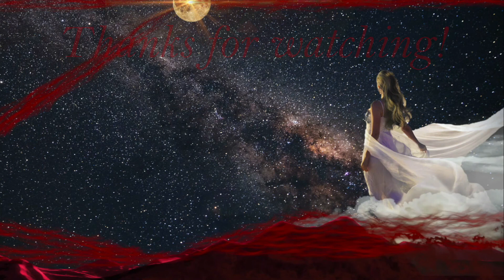Divine Feminine Meditation | 417 Hz ♥ 528 Hz | Twin Flame Sacred Transformation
Welcome to OM | Oneness Meditations. We use healing light codes along with the healing solfeggio frequencies and binaural beats to create our meditation videos. You can access these healing codes just by listening to our meditation videos while you sleep or relax and meditate. You are one with all.

Our invocation prayers are spoken by Dahlia Sage. She speaks what is on her heart and what comes to her higher self from other dimensions and realms. We invite you to say these invocation prayers whenever your heart is called to do so. We hope the invocation prayers help you to remember your divine self as they have helped us!

I am light.
I am truth.
I am.

I Am One With All

IAOWA

The Great Awakening. Lightworkers, the Akashic Records are available to us all. Enlightenment is ours, it is time for 5D ascension!

Solfeggio frequency music refers to specific tones of sound and music that help with and promote various aspects of body and mind health and healing. These Solfeggio frequencies and tones of sound and music were believed to profoundly affect the conscious and subconscious mind in order to stimulate healing and promote vitality. Further research has come to light that shows Solfeggio frequencies have profound positive mental, emotional, and physical change.

174 Hz – Music tuned to 174 Hz helps to relieve back, foot, and leg pain, migraines and stress. It works like magic on brain tissues and enhances the sense of safety, love, and courage. It helps in Root Chakra activation.

285 Hz – The 285 Hz frequency helps to heal tissue and brings tissue to its original form. It helps to heal burns, fractures, sprains, cuts, and other injuries. It enhances the immune system. 285 Hz also helps with Root Chakra activation.

396 Hz - Music tuned to 396 Hz helps remove subconscious fears, worries, and anxiety. It also helps to eliminate feelings of guilt and subconscious negative beliefs blocking the path to achieving personal goals. Listening to music tuned to this frequency is most helpful when you want to feel more uplifted, secure, and give power to your goals and dreams, as it balances the Root Chakra.

417 Hz – The 417 Hz frequency helps to facilitate change in oneself and in others, removes negative energy from the body, removes negative thought and behavior patterns, and undo situations with negative outcomes. It balances the Sacral Chakra.

432 Hz - The 432 Hz frequency resonates with the Schumann Resonance of 8 Hz and is known for its deeply calming and soothing effects. This frequency fills the mind with feelings of peace and well-being, making it the perfect accompaniment for yoga, gentle exercise, meditation, or sleep. Listening to music tuned to the 432 Hz frequency helps to balance all 7 chakras.

528 Hz - Music tuned to the frequency of 528 Hz can significantly reduce stress in the endocrine systems and autonomic nervous systems. The energizing and healing effects of music set to 528 Hz make it ideal background music any time you feel under the weather or simply need to unwind. 528 Hz miracle tones balance the Solar Plexus Chakra.

639 Hz - The frequency of 639 Hz helps balance emotions and elevate the mood. It also promotes communication, love, understanding, and brings harmony into interpersonal relationships. Music set to 639 Hz is perfect when you need a significant boost of love and positivity or are dealing with conflicts in relationships. Music resonating at 639 Hz helps to balance the Heart Chakra.

741 Hz - Music tuned to the frequency of 741 Hz helps with problem-solving, cleansing the body, and self-expression. It also helps to awaken intuition and promote living simply and purely. This frequency is ideal if you’re struggling with living a healthy lifestyle, expressing creativity, or speaking your truth. 741 Hz helps to activate the Throat Chakra.

852 Hz - The 852 Hz frequency helps to replace negative thoughts with positive ones, making it ideal when nervousness or anxiety is bringing you down. It also aids in awakening intuition and inner strength. You’ll enjoy listening to music set to 852 Hz if you’re seeking to communicate with and live in harmony with your highest self. 852 Hz healing music aids in activating the Third Eye Chakra.

963 Hz – Music tuned to the frequency of 963 Hz awakens any system in the body to its original perfect state. It aids in achieving cellular enlightenment. It helps us return to Oneness. Music resonating at 963 Hz activates the Crown Chakra.